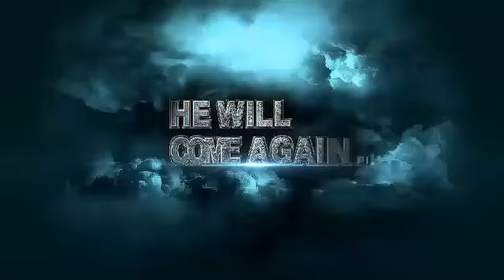15 April 2017